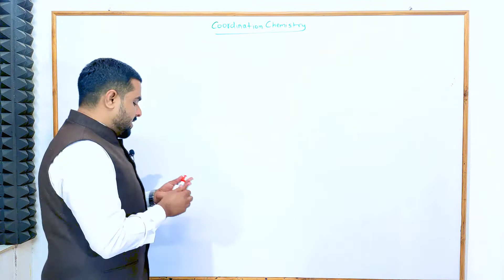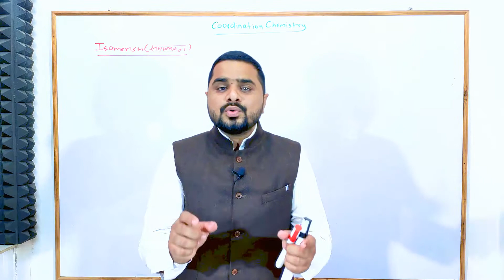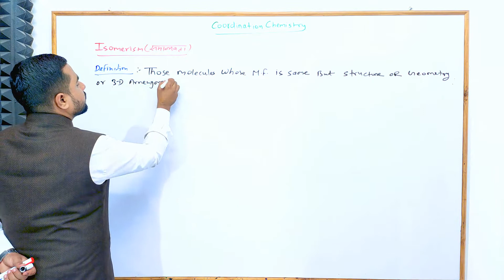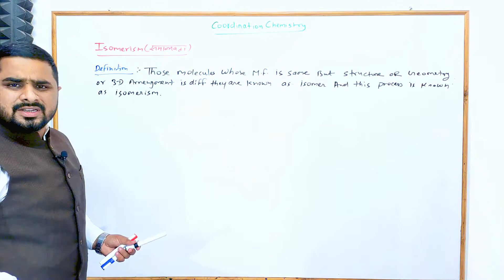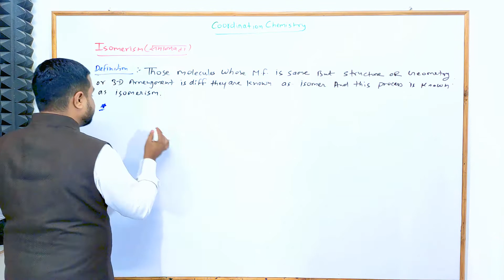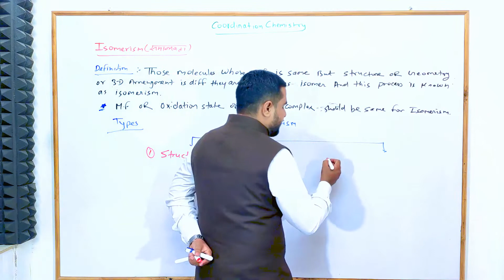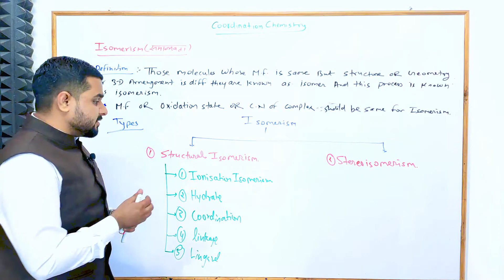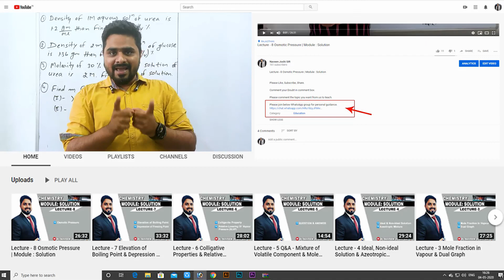Isomerism In Coordination Compound | Module - 7 : Coordination Chemistry | Lecture - 7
Isomerism In Coordination Compound